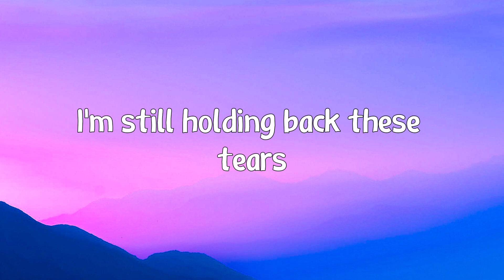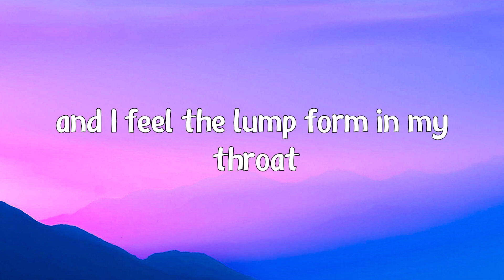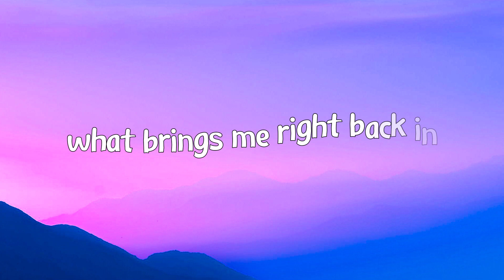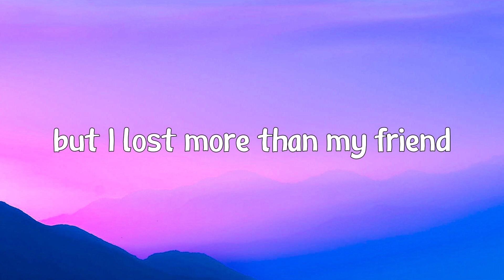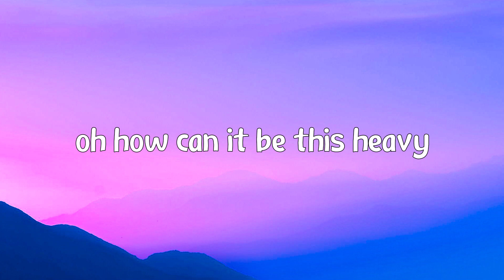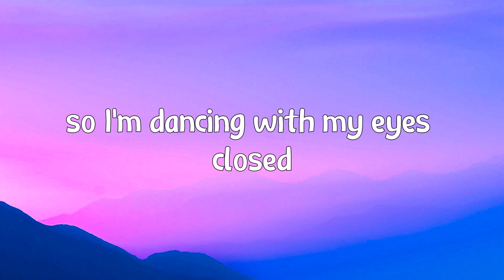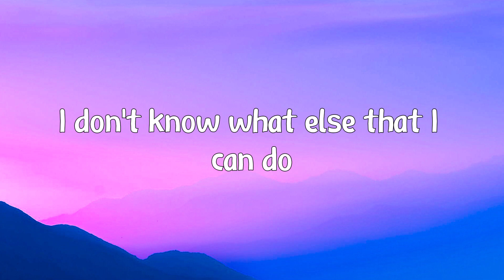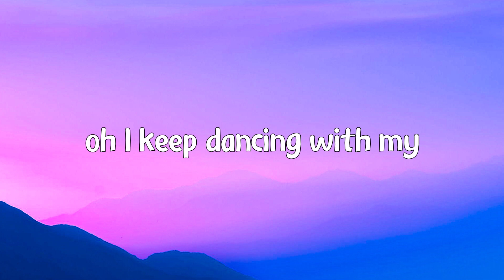Ed Sheeran - Eyes Closed (Lyrics)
[Post-Chorus]
Eye-eye-eye-eyes
Eye-eye-eye-eyes closed
Eye-eye-eye-eyes